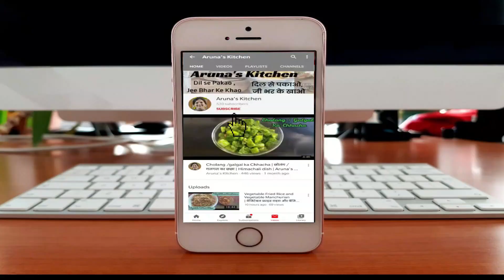Kachnar ka Aachar | Pickle recipe | Himachali Achar Recipe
अधिक व्यंजनों के लिए सदस्यता लें -